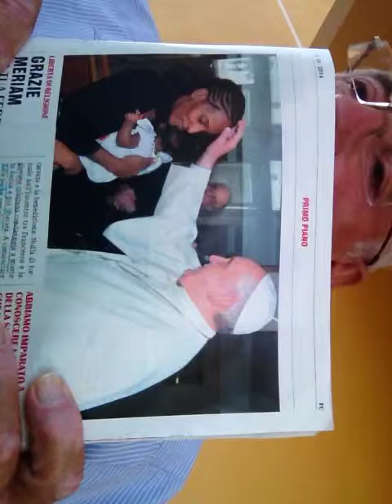The Sicilian Diaries - Fr Colin Apap - The courage of Meriam Ibrahim